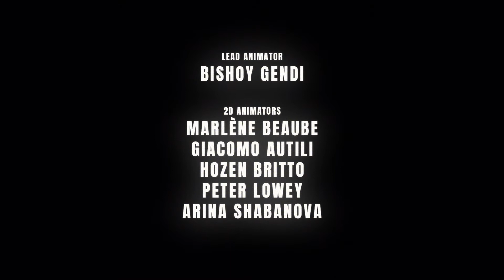The Mystical Journey of Jimmy Page's 59 Telecaster | Animation | Nexus Studios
As part of Led Zeppelin’s 50th-anniversary celebrations, Smith & Foulkes created animated short ‘The Mystical Journey of Jimmy Page’s ‘59 Telecaster’. Taking viewers on a psychedelic tour through a pivotal time in music, the film is shaped around Jimmy’s own words on his relationship with the iconic guitar.

Immersing themselves in the heady days of the late 60’s, Smith & Foulkes creatively expanded around Jimmy’s narrative to focus on what happened when these two creative energies collided.

We are Nexus Studios. Putting heart at the centre of your story, we make captivating animation, film & interactive stories & experiences. We bring together a curated network of unique talent across film, animation, and interactive arts. Our studios in London and Los Angeles harness these capabilities to craft award-winning branded and original content.